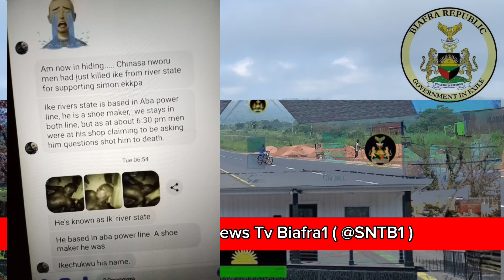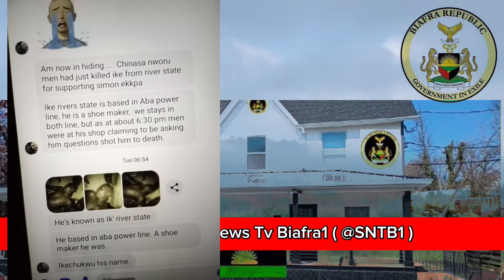BIAFRA NEWS: JOINT BORDER COMMANDER KPAID | LARGEST MILITARY TRAINING CAMP TAKEN BY BOKO HARAM